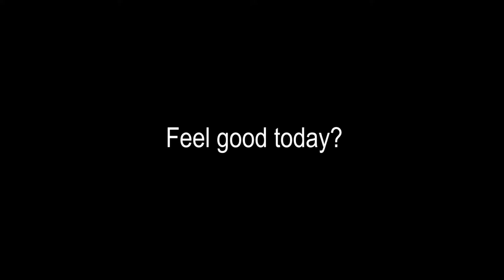Dancing Flatworm: Scuba Dving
Beautiful flatworm dancing during night dive at Light House divesite.
Location: Malapascua
Camera: Cannon G7X with Fish Light V10